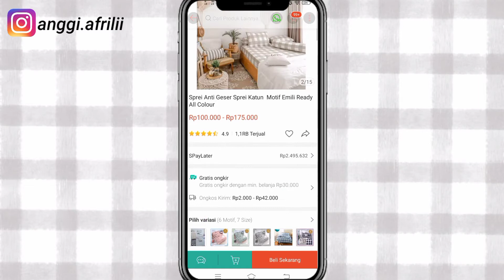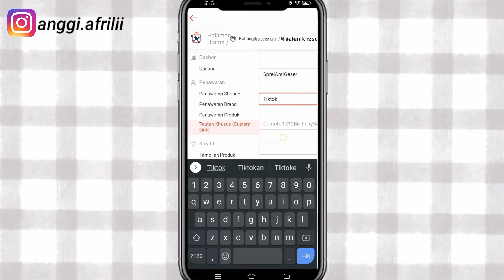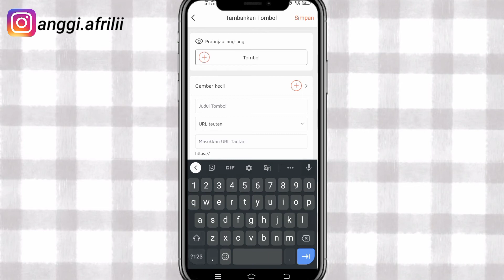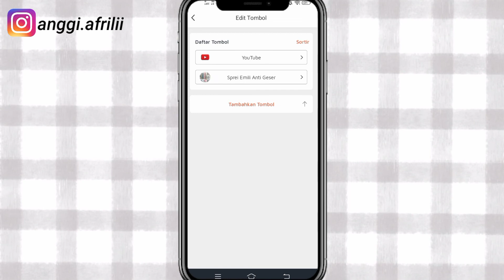Cara Custom Link Shopee Affiliate | Agar Dapat Komisi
Hai Semuanya..

Lama gak bikin Vidio tutorial nih,kali ini aku bikin tutorial custom link Shopee affiliate nih.. tonton terus yah🥰

Record : HP Vivo y30i
Editing Vidio : Mod Kinemaster
Editing Thumbnails : PixelLab

~~THANKS YOU DEAR~~

tutorial excel
tutorial emis 4.0
tutorial edit capcut
e tutorial kashmir university
f# tutorial project
f# tutorial vscode
tutorial gambar
tutorial google meet
tutorial gitar
tutorial gambar anime
tutorial google classroom
tutorial google form
tutorial gambar orang
tutorial gambar hewan
tutorial g suite
tutorial g suite for education
tutorial g suite classroom
tutorial g suite pdf
tutorial g suite classroom meet
tutorial gmeet
tutorial gform
tutorial g shock
tutorial hijab segi empat menutup dada
tutorial hijab pashmina tali
tutorial h.endin
tutorial h
windows.h tutorial
graphics.h tutorial
h bridge tutorial
graphics.h tutorial c++
windows.h tutorial c++
curses.h tutorial
tutorial ikat rambut
tutorial ikat rambut anak
tutorial ibu menyusui
tutorial indodax
tutorial instalasi windows 7
tutorial ibis paint x
tutorial isi token listrik
tutorial ikat pita
i tutorial aakash
i tutorial fix
i tutorial english
i tutorial meaning
tutorial i movie
tutorial i love pdf
tutorial i'm just a kid tiktok
tutorial i lestari
tutorial jedag jedug alight motion
tutorial jedag jedug capcut
tutorial jilbab segi empat
tutorial jilbab pashmina
tutorial jedai rambut
tutorial jedag jedug
tutorial jilbab pashmina plisket
tutorial jadi ultraman
dj tutorial
dj tutorial mixing
dj tutorial for beginners
dj tutorials
dj tutorial video
dj tutorial pdf
dj tutorial near me
dj tutorial reddit
tutorial lightroom black
tutorial lipstik ombre
tutorial lucid dream
l tutorialspoint
tutorial l
tutorial l sit
tutorial l'oreal
tutorial l'oreal color hair
tutorial l jilbab
l-edit tutorial
l-system tutorial

n+ tutorial
n+ tutorial pdf
n+ significa
tutorial o vape
koran tutorial
tutorial pashmina simple
tutorial pashmina tali
tutorial pashmina crinkle
tutorial pashmina plisket menutup dada
tutorial pashmina plisket
tutorial pashmina diamond
tutorial pashmina plisket untuk wajah bulat
tutorial p
tutorial p-touch editor
tutorial p&id autocad
tutorial p&id
p spot tutorial
p value tutorial
p&id tutorial pdf
s p tutorials
tutorial quizizz
tutorial qgis
tutorial qiu qiu
tutorial quizizz ppt
tutorial qurban
tutorial quizizz pdf
tutorial qris
tutorial qgis 3.16
q tutorials
q tutorial kdb
q# tutorial
q# tutorial pdf
q# tutorial quantum
q tutorials point
tutorial q learning
tutorial rubik 3x3
tutorial rambut